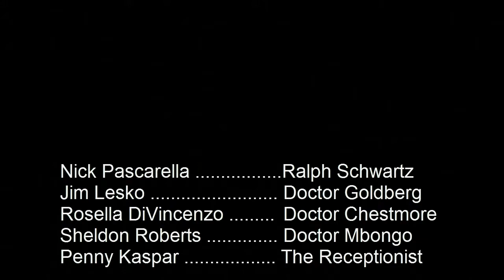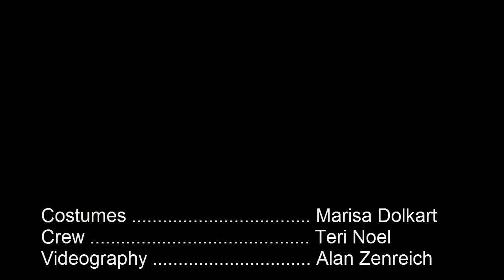Which Doctor A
A Bergen County Players Workshop Production - Which Doctor, Directed by Peter Collette and written by Michael Smith